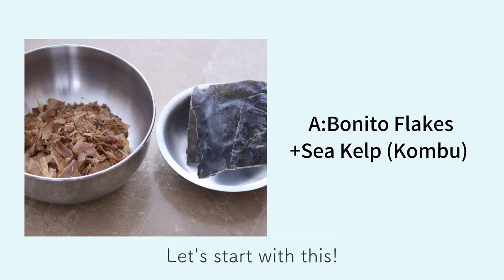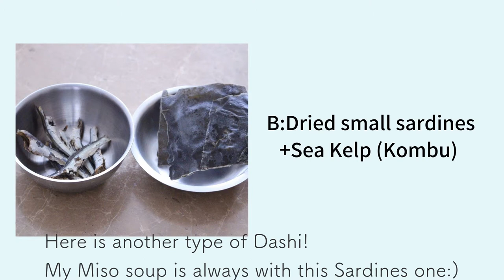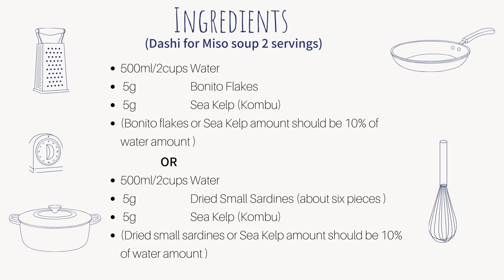HOW TO MAKE DASHI & MISO SOUP;AUTHENTIC JAPANESE DASHI -IRIKO, KONBU AND BONITO FLAKES).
This Dashi recipe will show you how to make 2 types of Dashi.
Dashi is the basic stock used for Japanese cooking,  most commonly utilizes a combination of Sea Kelp(Kombu) and Bonito flakes(Katuobushi), but other ingredients used to make dashi are Dried small sardines(Iriko) and sometimes with Dried Shiitake mushrooms.
Dashi I always use is a combination of Sea Kelp and Dried small sardines, which is so easy  to prepare😊.  I usually put water, Sea Kelp and Dried Small Sardines(Iriko dashi) in a pot and keep in a refrigerator overnight before I want to use.  Next morning, just boil it and will so ready for perfect Miso soup base.
This is very authentic way to make Dashi.
But...Recently, I think most mom is using Dashi powder instead of making Dashi😁(if not, sorry😂). It's so convenient and easy to use. I also use Dashi powder(I always show the picture in "Ingredients" part. "Shimaya Dashi no moto" Brand is what I always use. ) when I cook Japanese dishes.

Please find your own way and taste of Dashi, and enjoy cooking Japanese❤️